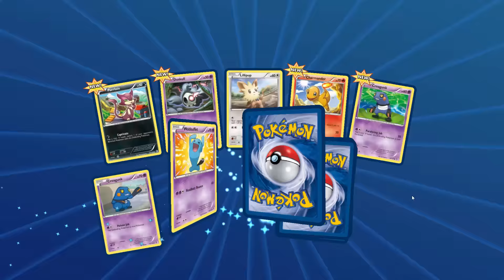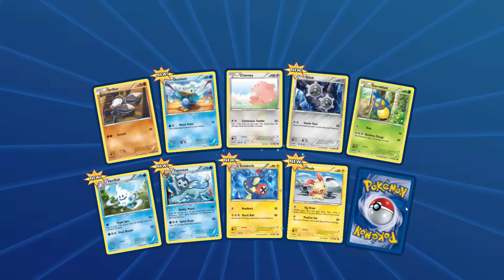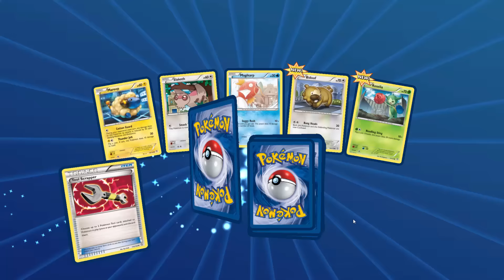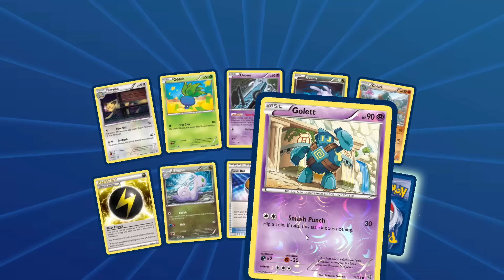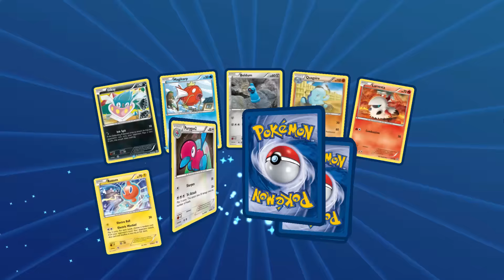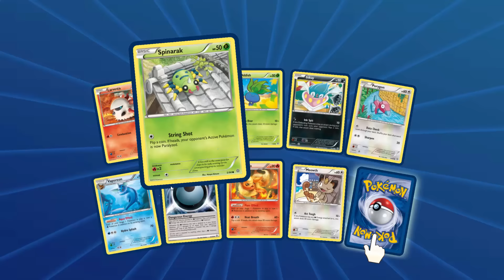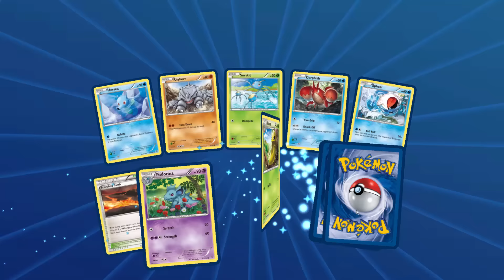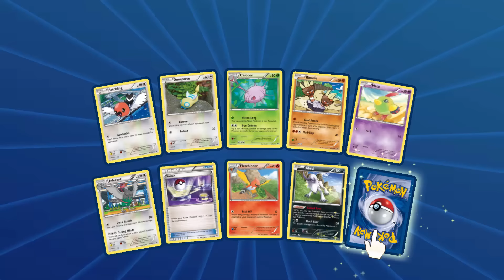Pokemon TCG Online #6 Karışık Destek Paketi Açılışı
This video is owned by Poke Arşiv, unless images/music specified in above description.